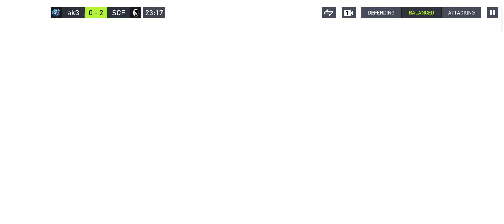Fifa 22, heroes journey chapter unlocked.